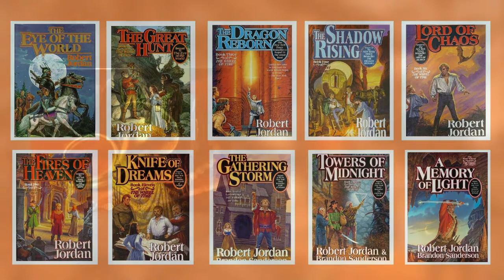The Horn of Valere (Wheel of Time Lore)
In this video, I talk about some of the major events related to The Horn of Valere.